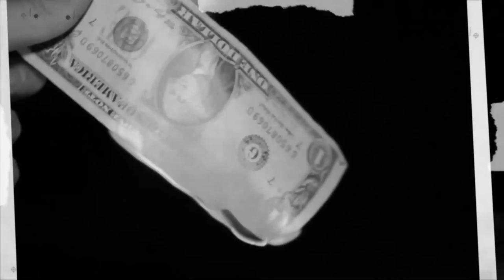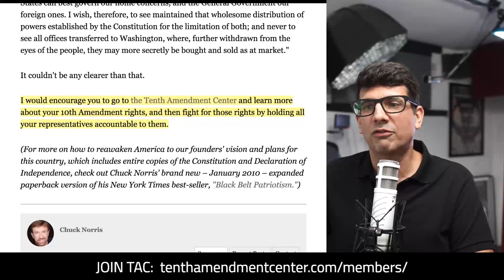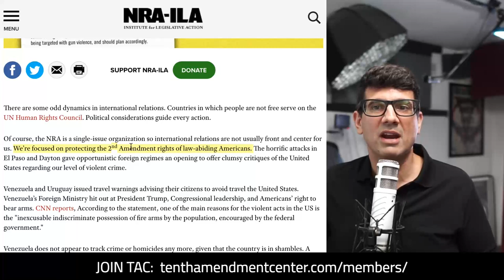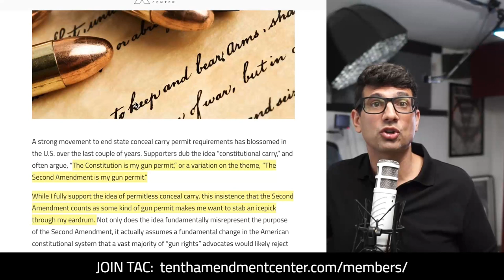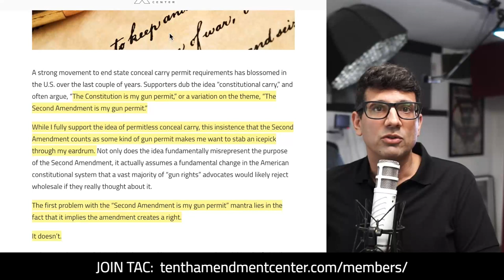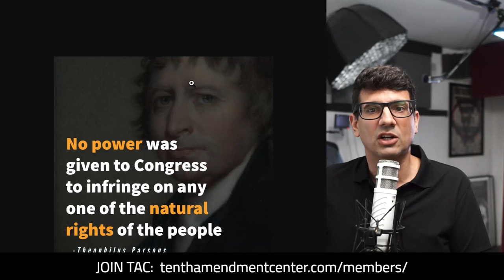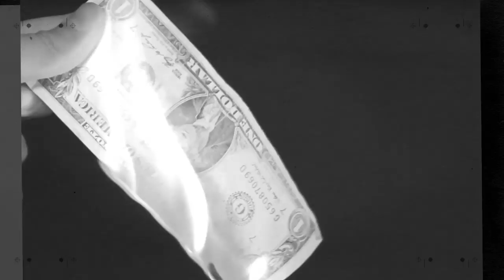Natural Rights: Not Gifts from Government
A lot of people refer to their rights by amendment number. Doing so is not only a constitutional error, it’s dangerous. Thomas Paine basically said getting this wrong or neglecting natural rights is what leads to "corruption in government."

Path to Liberty, Fast Friday Edition: August 30, 2019